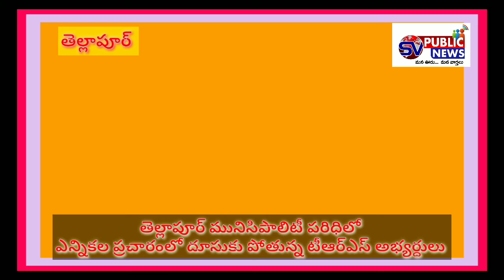Tellapur, Election campaign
తెల్లాపూర్ మునిసిపాలిటీ పరిధిలోని  కొల్లూరు వార్డు కౌన్సిలర్ అభ్యర్థి జయలక్ష్మీ నర్సింహా ఎన్నికల ప్రచారం